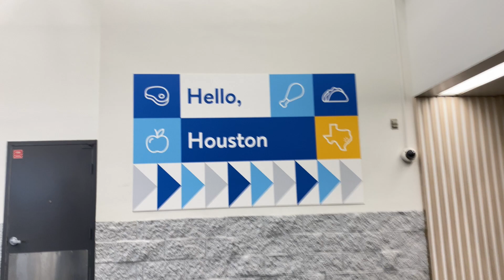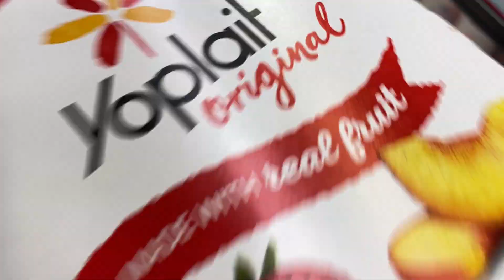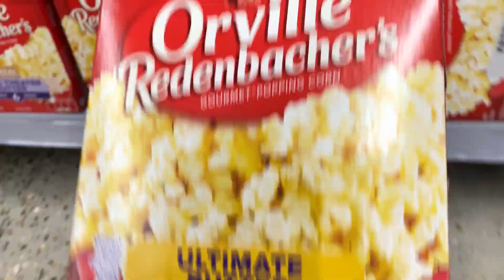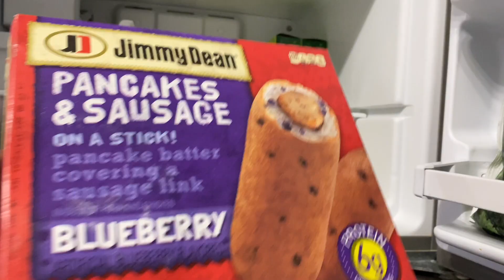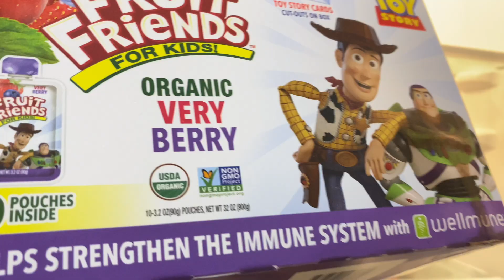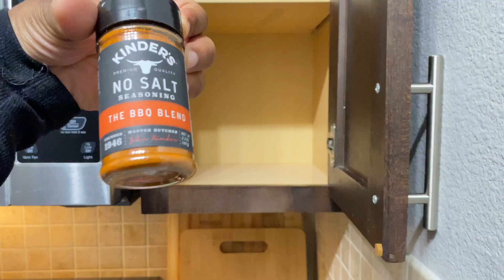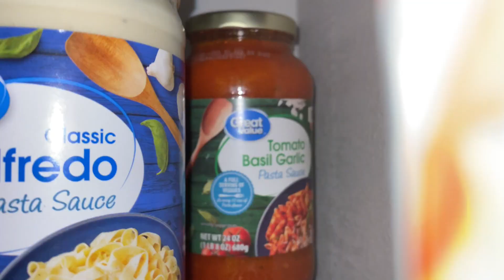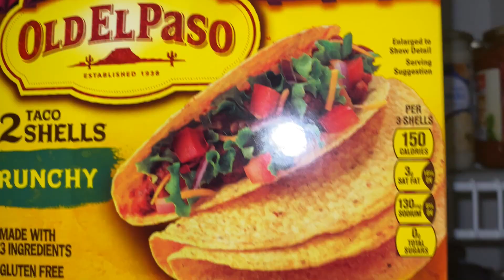Grocery Shopping Haul & organizing Groceries 2022 (Music)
* FOLLOW SKY ON INSTAGRAM
 BABY_SKYLIAA

therussellfamily_4l

*FOLLOW LIAA INSTAGRAM

Princess_ Leah_Harris

TheRussellFamily4L

*FOLLOW LIAA SNAPCHAT

Shy_Shilynn